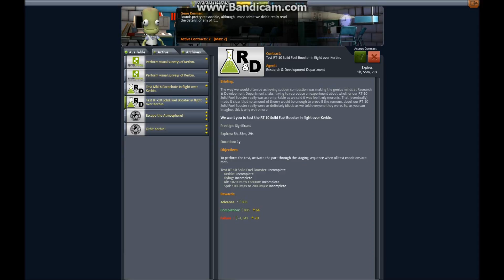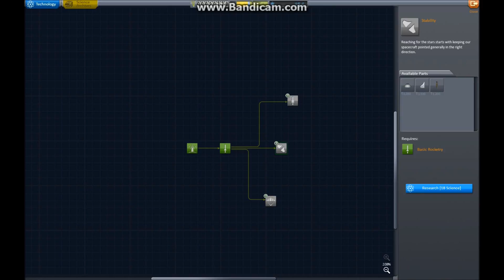The Start of a Kareer in Kerbal.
My first foray into publishing Kerbal videos on youtube.